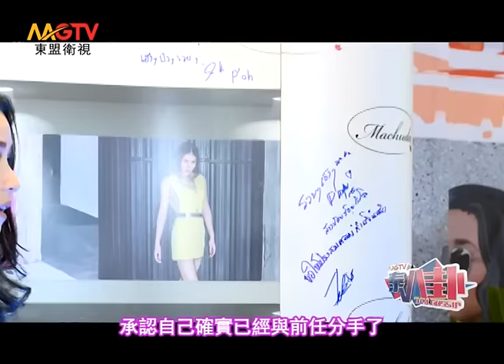MGTV：《泰八卦》Thai Gossip 第78期（20151227） DJ Push明年命理犯太歲 稱多拜佛求平安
虽然晚了两天任性的小编还是想跟《泰八卦》的粉丝们说一声“圣诞节快乐，么么哒！”现在在国内天气已经变得很冷了吧，那小编就给大家送上比火还要热的《热辣抢鲜尝》作为圣诞礼物，让大家暖暖身子吧！

泰国娱乐圈哪位女明星最美的话题一直不断，时尚教主Chompoo Araya也是不例外，自从她出道以来一直被拿出来和别的女明星做比较。对此Chompoo在接受《泰八卦》的采访时表示一开始进娱乐圈还不适应，可是后来看开了，慢慢就习惯了。此外她还特别用中文跟那些爱拿她去跟别的女明星作比较的人说：“我习惯了，你们幸福就好！”

第十届The Star歌唱比赛冠军Kang Vorakorn主演的第一部电视剧取得很好的成绩，因此正式升级为男主角。小编顺便给大家科普一下，在泰国娱乐圈如果哪位男星有机会当男主角之后，就会一直演男主角，要是接演了男二男三的角色，就代表着演艺事业开始走下坡了。对此Kang表示压力山大，可是在接下来的每一部作品中会尽力做到最好的！

新的一年即将要来临，在中国人气爆红的男星DJ Push明年也要奔三了。对此他在接受《泰八卦》采访时表示他自己也觉得很惶恐，直感叹岁月不饶人啊。此外，他还回应了明年自己将要犯太岁的事，表示有空的时候一定会多去寺庙拜佛祈福。小编跟大家八卦一下下，其实Push的“绯闻女友”Jui明年也要犯太岁哦，这也应该是两人前一段时间一起去拜佛的原因吧！

那在本期《泰八卦》节目中漂亮性感的Alizabeth和小鲜肉儿卫捷还会为大家开扒哪些泰国明星呢，欲知更多泰星八卦敬请锁定东盟卫视（MGTV）《泰八卦》，泰國時間每周日晚七点半，娱乐猛料，八卦不停！

想瞭解更多東盟衛視（MGTV）節目內容，請瀏覽官方網站
或關注微信號mgtv-mg，搜索Facebook帳號MGTV CHANNEL